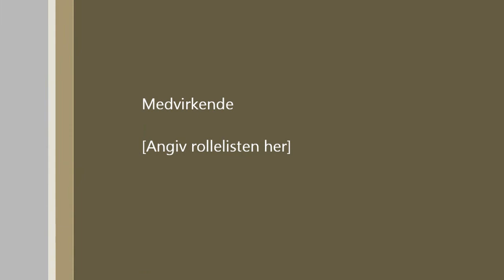Let's Play Minecraft Part 1 - Dansk | Starten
Mig og en ven "Matias" laver en dansk LP Minecraft.
- vi laver self commentary der på.

Her er Ip'en til vores online 24/7 Minecraft Faction war server: Play.masterminerz.net